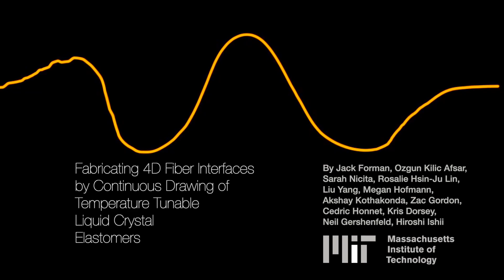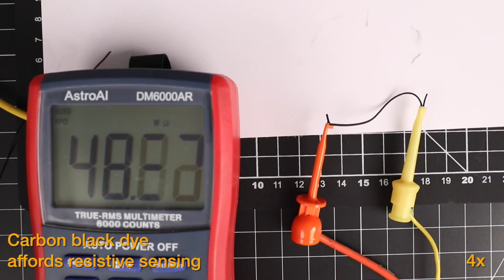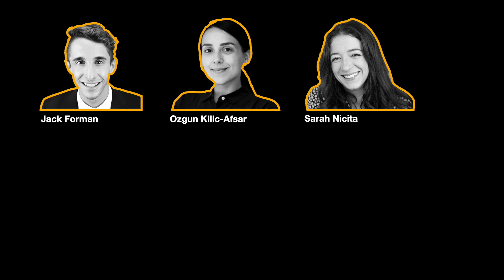FibeRobo: Powerful Body-Temperature Morphing Fibers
FibeRobo is a novel body-temperature shape-changing fiber based on liquid crystal elastomers. The development of a new fabrication technique and chemical composition of the fiber enables self-reversing morphing at, or optionally slightly above, body temperature. These fibers, once formed into the larger textile structure through knitting, weaving, and sewing techniques, enables a myriad of applications from medical devices (compressions shirts), athletic wear (self-ventilating clothing), to interactive eating experiences (morphing table cloths), and transforming fashion pieces.